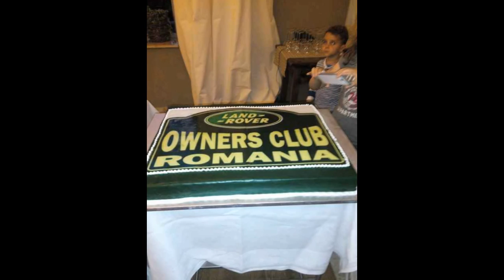intilnirea anuala Lroc Balvanyos 26, 27 mai - 2016 .